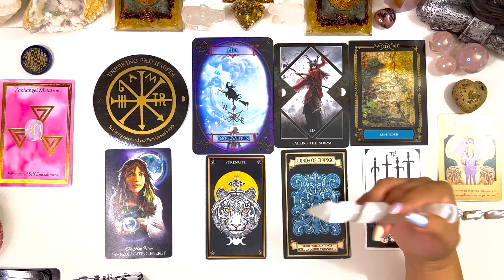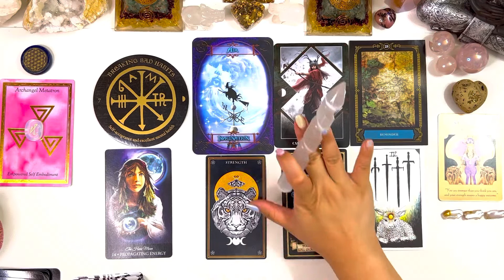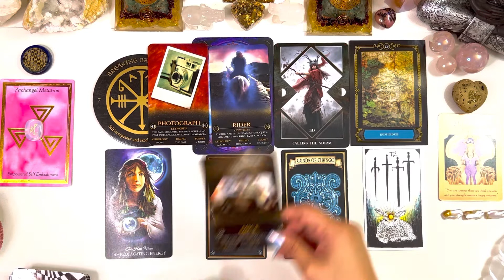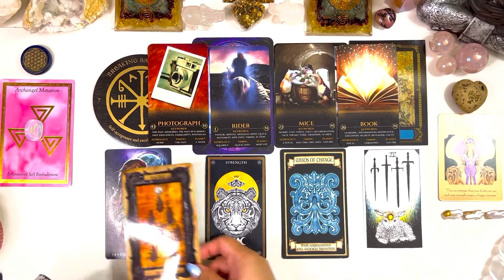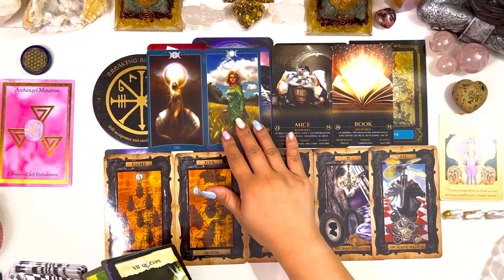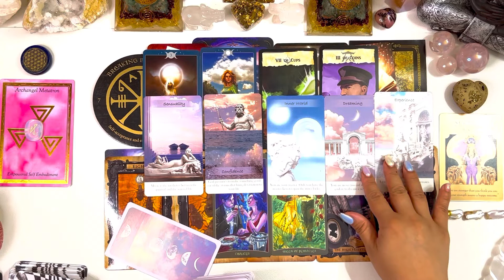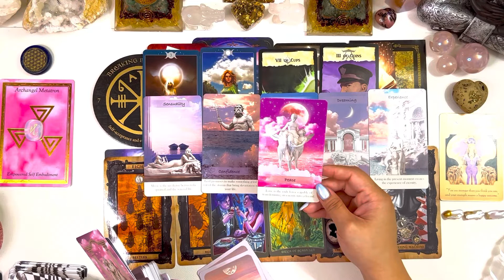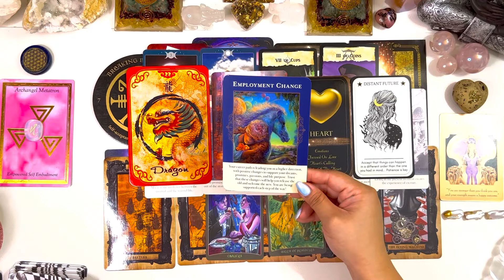VIRGO 10/10 PORTAL🪬BALLS OF STEEL, YOU’RE LARGE & IN-CHARGE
Many thanks!

➡️go to free horoscope ➡️ horoscope drawings & data ➡️ extended chart selection then slot  your information to generate your chart